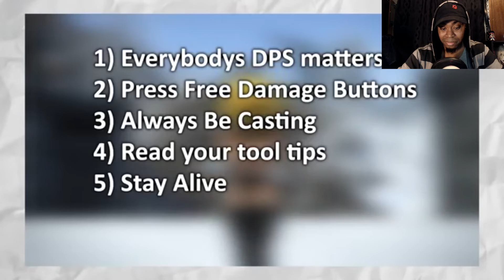*JoCat SCHOOLS noobs again!:p* | A Crap Guide to Final Fantasy XIV - DPS reaction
Ive been waiting a long time for this one from jocat and finally he had released his crap guide on dps in ffxiv lol, this will surely be another classic and i and wait to do a reaction to this one! hope you all enjoy and be sure to check out jocat's channel!